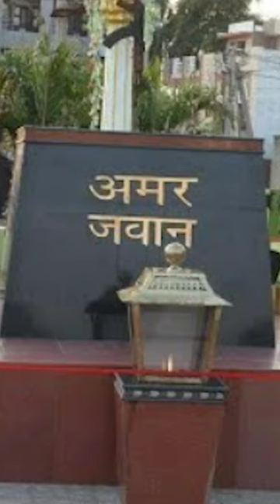Stone masonry introduction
Stonemasonry or stonecraft is the creation of buildings, structures, and sculpture using stone as the primary material. Stonemasonry is the craft of shaping and arranging stones, often together with mortar and even the ancient lime mortar, to wall or cover formed structures.

Video Highlights
00:00 - INTRODUCTION
01:00 -  TOOL USED FOR STONE MASONY
03:12 - PRINCIPAL OF STONE MASONRY